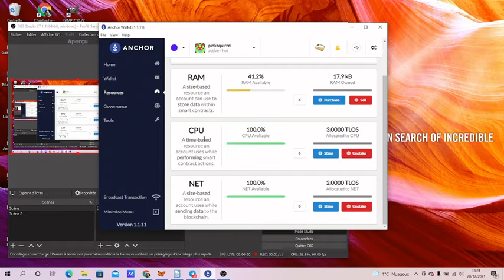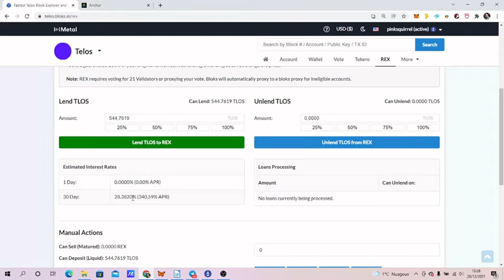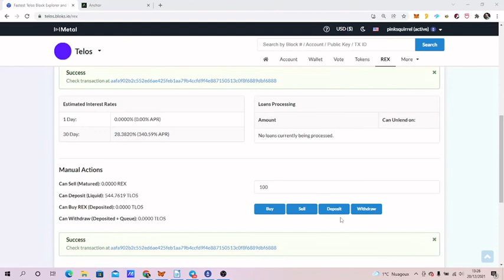Un compte rémunéré sur la blockchain Telos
Vous pouvez préter vos TLOS pour les applications nécessitant de la mémoire pour utiliser les contrats intelligents.
Vos TLOS sont rémunérés par le REX.
En Décembre 2021, la rémunération est de 13,6 % annuel. Cette rémunération est effectuée en TLOS.